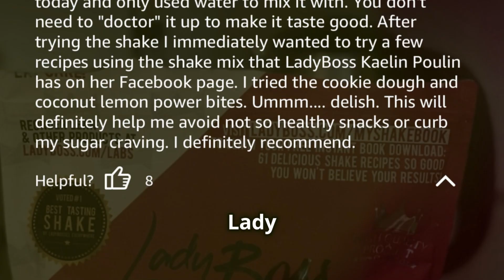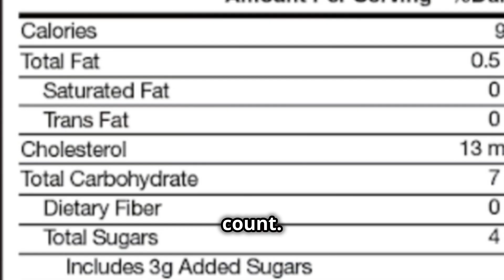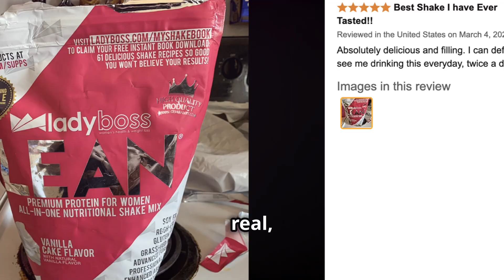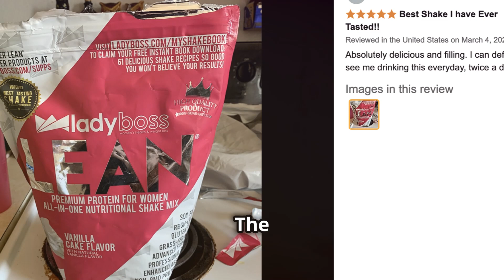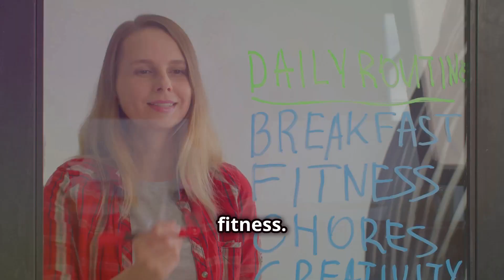Lady Boss Lean REVIEWS: Does It Live Up to the Hype?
Lady Boss Lean REVIEWS: Does It Live Up to the Hype? 🛍️ Get your Lady Boss Lean today with our FREE bonus, the SheHealth 21-Day Fitness Challenge! 👉 🛍️ SHOP Lady Boss Lean. The Best Protein Powder For Women

Are you curious if LADY BOSS LEAN really delivers on its PROMISES? 😲 In this video, we dive deep into real user REVIEWS, uncovering both the glowing praise and the concerns shared by customers. Whether it's the delicious taste, muscle recovery benefits, or the smooth shake consistency, we cover everything you need to know about Lady Boss Lean protein powder.

❓ WHAT NEXT? ❓

1️⃣ Start your transformation by joining our FREE Shehealth 21-Day Challenge linked above. Uncover the secrets to losing weight and boosting your health without sacrificing your favorite foods or battling hunger. Ignite your journey to a healthier you, today!

Together, we'll embark on a journey of empowerment, growth, and transformation. Don't miss out on the opportunity to create a healthier, happier, and more fulfilling life. 🔔

3️⃣ If you're ready to take your health and body transformation seriously, look no further than our recommended products and training. Discover a wide range of cutting-edge products and digital training courses exclusively tailored for women in the realms of health, fitness, beauty, and wellness. Don't miss out on this opportunity—start your transformative journey today! 🏃‍♀️⭐ (Link to our recommended products and training at the top of the description)

🏆 Our Goal: Empowering You to Thrive 🏆

At Shehealth, we're here to empower you on your path to thriving. From fitness to mental well-being, beauty to self-care, we provide valuable knowledge, practical tools, and inspiring resources. Join our inclusive community, embrace a lifelong journey, and become the best version of yourself. Let's thrive together!

 🙋 About Us 🙋

Welcome to SheHealth, your ultimate hub for holistic wellness and official health tips! As your trusted health coach and nutrition expert channel, we provide valuable nutrition facts and guidance on intuitive eating. Whether you're facing a weight loss plateau, need to get back on track, or seeking fitness tips, our channel has you covered.

Join us for effective workout routines, enlightening grocery hauls, and insights into what we eat in a day. SheHealth is your go-to fitness tips channel dedicated to holistic health and nutrition made simple.

Explore our online health and wellness classes led by our expert nutrition coach. We offer a supportive fitness community for all your health needs.

Let's embark on a transformative journey towards optimal health and wellbeing together!

📝 Chapters 📝
00:00:00 Introduction to Lady Boss Lean
00:00:10 Flavor and Convenience
00:00:30 Nutritional Benefits
00:01:51 User Results and Experiences
00:01:57 Potential Drawbacks
00:03:51 Tips for Best Results
00:06:09 How to Purchase
00:06:24 Stay Tuned!

The information on this YouTube Channel and the resources available are for educational and informational purposes only.